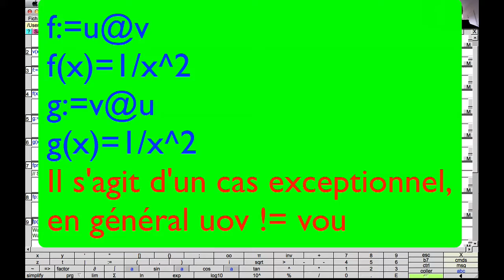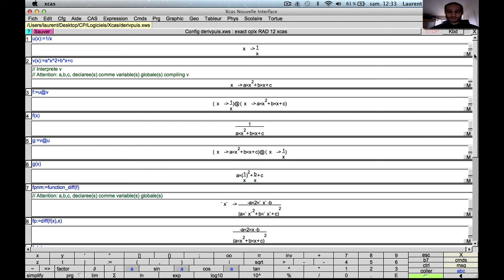Dérivation des fonctions composées : le cas des inverses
Niveau : terminale S et supérieur (système scolaire français)
Pré-requis : composition de fonction, fonction inverse
Illustration de la formule unificatrice de dérivation des fonctions composées avec la fonction inverse.